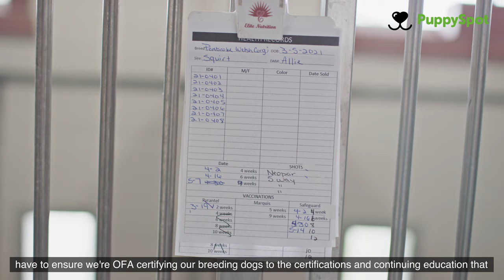PuppySpot's Travel Service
PuppySpot provides the premier travel service for puppies travelling to their forever home. PuppySpot's personal and professional care begins with picking up puppies from the breeder and travelling on PuppySpot planes dedicated for puppy travel. PuppySpot travel service is responsible for the care of the puppy from the kennel to the home. PuppySpot's travel network reaches across the country, bringing puppies home from coast to coast.